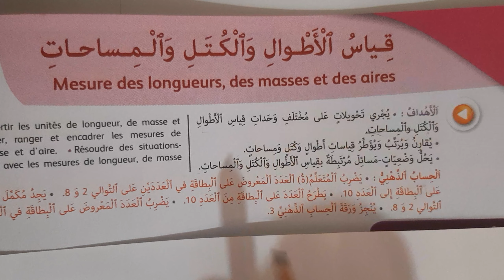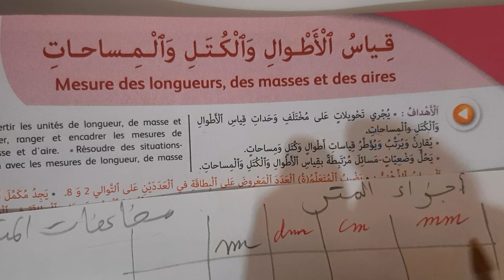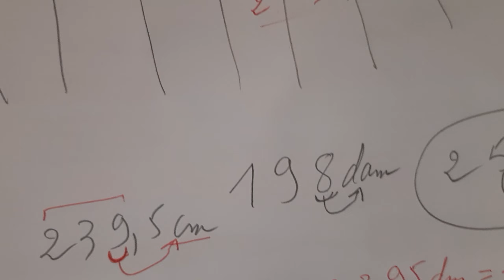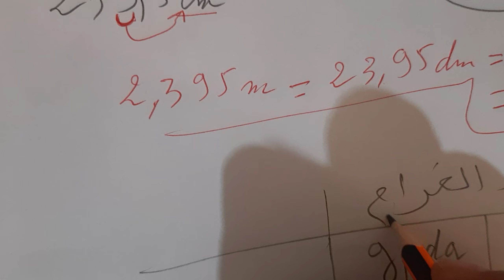وحدات قياس الأطوال والكتل والمساحات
- تقديم
  - جدول التحويلات لوحدات قياس الأطوال
 - جدول التحويلات لوحدات قياس الكتل
 - جدول التحويلات لوحدات قياس المساحات